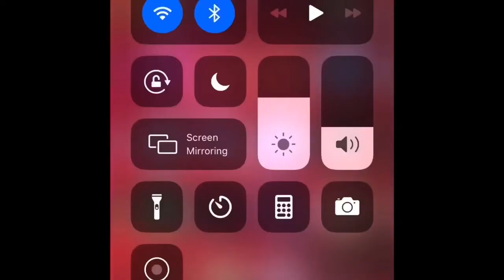Autism first cavity 🦷 😮 He needs a pulpotomy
Everett went to the dentist and Jason apologizes for not posting more videos back when this was filmed. It should be noted we already filmed season 2.

In the video, Everett needs to get a pulpotomy for his cavity.

According to Wikipedia:
A pulpotomy is a minimally invasive procedure performed in children on a primary tooth with extensive caries but without evidence of root pathology. The minimally invasive endodontic techniques of vital pulp therapy (VPT) are based on improved understanding of the capacity of pulp (nerve) tissues to heal and regenerate plus the availability of advanced endodontic materials. During the caries removal, this results in a carious or mechanical pulp exposure (bleeding) from the cavity. During a pulpotomy, the inflamed/diseased pulp tissue is removed from the coronal pulp chamber of the tooth leaving healthy pulp tissue which is dressed with a long-term clinically-successful medicament that maintains the survival of the pulp and promotes repair.